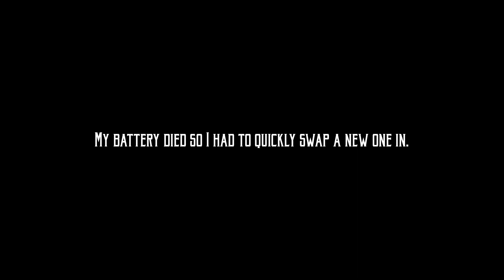My Chemical Romance - "Cancer," "Black Parade," "Famous Last," and "Kids From" (Live in LA 10-17-22)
My Chemical Romance performing Cancer, Welcome to the Black Parade, Famous Last Words, and The Kids From Yesterday live from their Reunion Tour at The Forum in Inglewood, CA on October 17, 2022. This was night 5 of 5. This was shot with a Sony Cyber-shot HX80, on-camera audio mixed with externally recorded audio.

If you enjoy my videos and would like to help me continue buying concert tickets, upgrading my equipment, traveling to shows, etc. consider checking out my merch store, Patreon or sending me a tip directly if you wish.

0:00 - Cancer
3:35 - Welcome to the Black Parade
10:03 - Famous Last Words
16:27 - The Kids From Yesterday